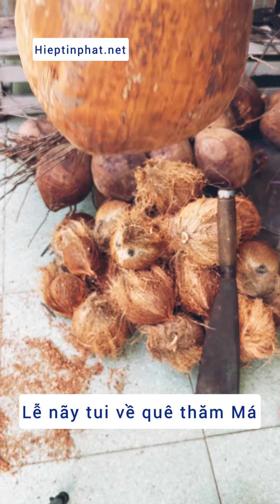Cách lột dừa khô kiểu xưa ở Miền Tây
Lễ 30/04 và 01/05 này tui về quê thăm Má, phụ Má việc nhà.
Đợt này Má tui gói Bánh Tét nên tui lột dừa khô phụ Má, sẳn tiện quay video chia sẻ với các bạn luôn nè.
Video mang tính kỷ niệm vui vẻ nha các bạn!